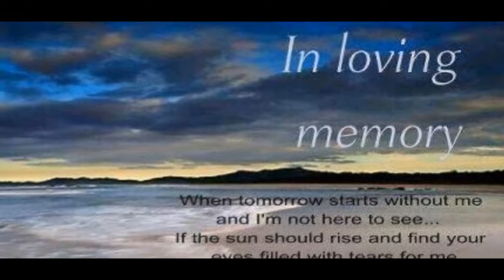McCooke Memorials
Promotional Video for McCooke Memorials Ballymena